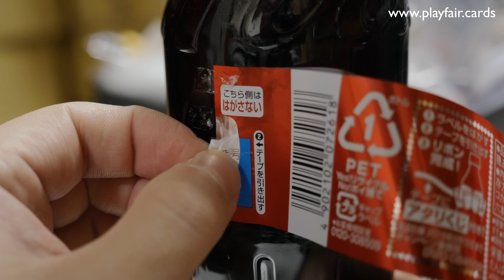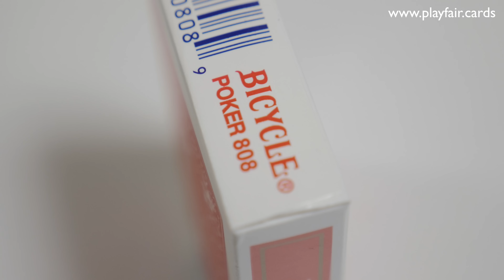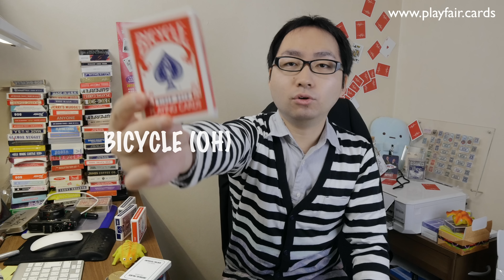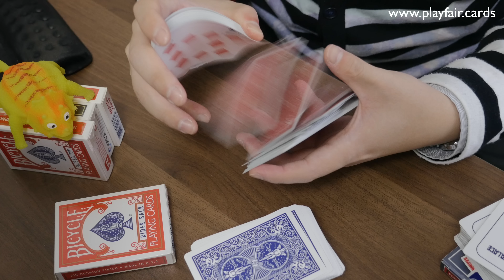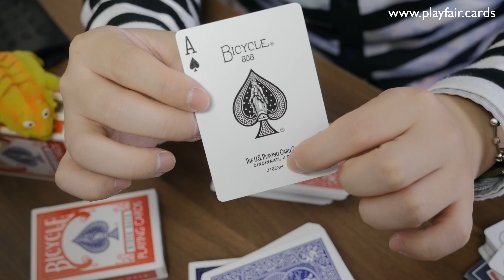ゴールドスタンダードやバイシクルエリートを徹底比較！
★第35回九州奇術連合会大会 in 九州
日時：2019年2月23日（土）〜2月24日（日）
会費：九奇連会員¥23,000（1泊3食、お土産マジック付）、一般会員¥25,000（1泊3食、お土産マジック付）
主催：九州奇術連合会

★水芸手妻＆マジック
日時：2018年12月25日（火）26日（水）
開場：18:00

手品道具を販売しています、プレイフェアというお店の店長・和泉がお届けするビデオブログ（vlog）です💯
たまにスタッフや友人が出てきます。

■関連リンク■
★プレイフェア